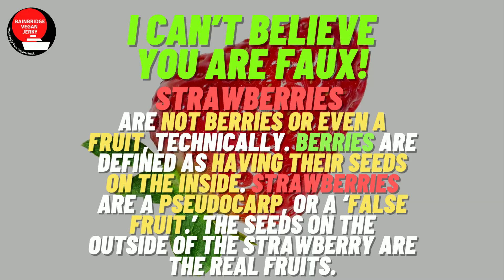Fun Fact Friday! Juicy Facts about Fruits! SHOP NOW! bainbridgevegan.com